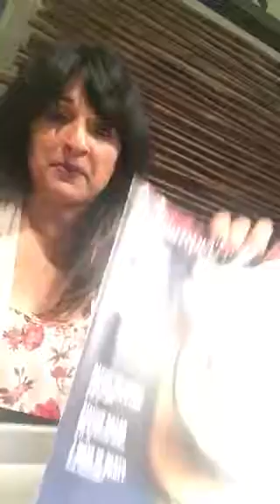Sept 11 hosts